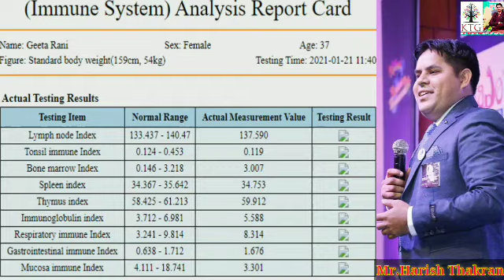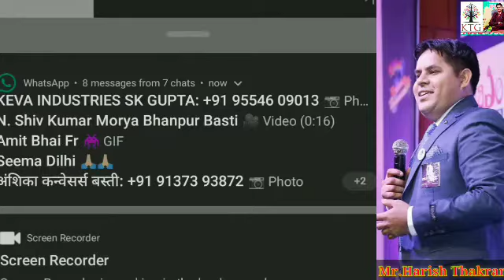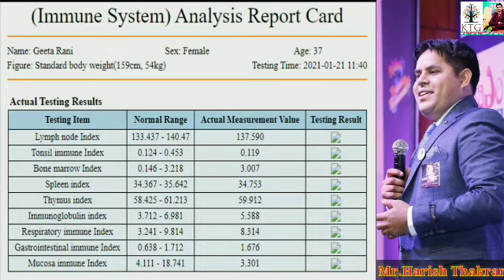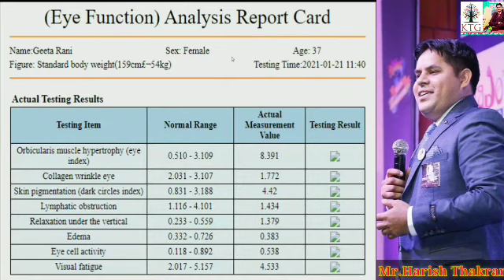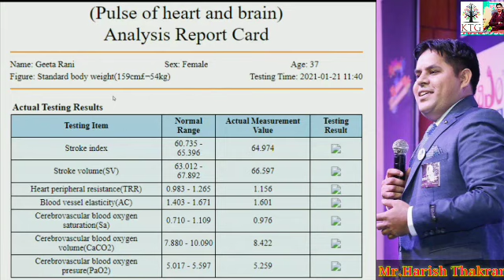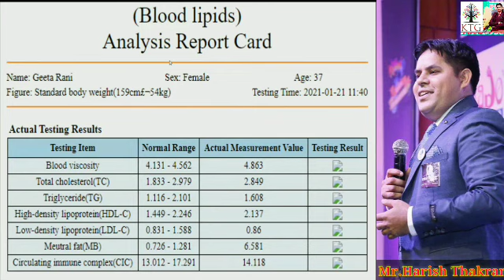Immune system , Eye function And Pulse heart function full details By keva Quantum machine By H Sir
I am Anil Gupta Wellcome Our YouTube Channel
Mr.Anil Gupta  call & wattsap

Rautapar Gadhi Nagar Basti Uttar Pradesh.

          Oder my videos in 2020

Keva industries Top Group is Very Best YouTube Channel in India
Keva Industries Company all Information and Motivational videoes Etc..

 Dosto Vidio ko dekhiyega agar achha Lage to like kariyega , share kariyega agar aap ka koi sawal hoto coment me batayega aapke sawal ka jabab dene ka kosis rarunga.
Keva Industries
Keva Top Group By Anil Gupta
KevaTopGroup